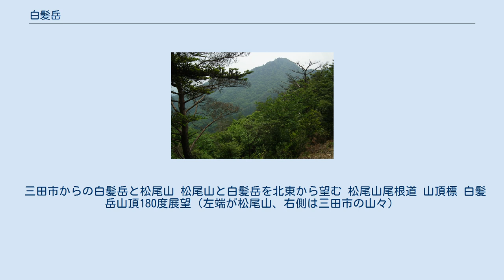白髪岳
白髪岳（しらがたけ）は兵庫県丹波篠山市にある標高721.8 mの山である。
加古川水系と武庫川水系の分水嶺。
 白髪岳（しらがたけ）は、関西百名山の一つで、南側から望めば、綺麗な両肩をいからせたような山容が特徴で、丹波富士とも称される。
頂上からはほぼ360度の展望が可能で、二等三角点が存在する。
隣に位置する松尾山（高仙寺山）688.0 mとは続き尾根となっており、双方の登山が周回ルートにもなる。
 松尾山は山頂に松尾城本丸跡や高仙寺跡（酒井城）などの史跡があり、波多野氏傘下の酒井党の支城が点在している。
高仙寺城は、矢代酒井党の惣領主水介氏治が築いたとされ、氏治は南矢代城を本拠にしていたが、明智光秀の丹波攻めが始まると、さらに酒井党が割拠する諸城の要城として、標高もある峻険な松尾山上に新たな城を築いたという。
他に、千年杉、高仙寺の僧侶の墓である卵塔群、三基の石仏、阿弥陀堂跡、愛宕堂や高仙寺本堂跡、などの史跡も残る。
 白髪岳へはJR西日本福知山線古市駅が最寄駅となる。
 三田市からの白髪岳と松尾山 松尾山と白髪岳を北東から望む 松尾山尾根道 山頂標 白髪岳山頂180度展望（左端が松尾山、右側は三田市の山々）